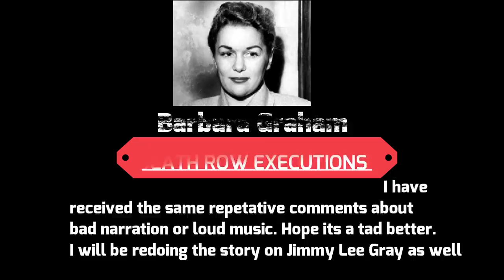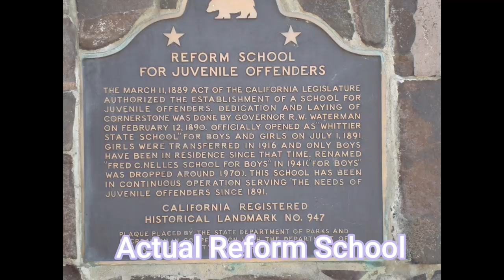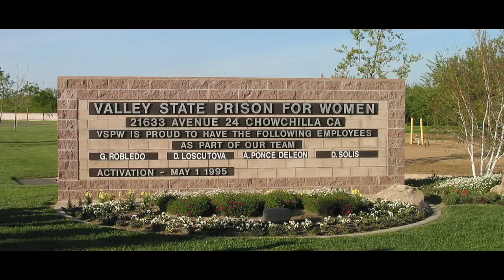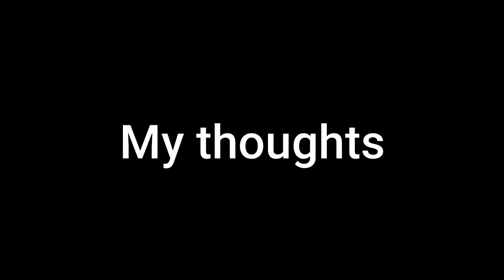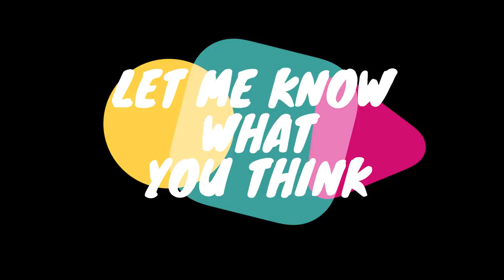D.R.E Story Of Barbara Graham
Hey guys. Received a lot of complaints, so decided to redo the story.

Please give the video a like for me if you liked it!

Barbara Graham was executed by Gas chamber in 1955. She was the 3rd woman executed by gas chamber. Dont forget the discussion at the end of the video and let me know what you guys think in the comments below.